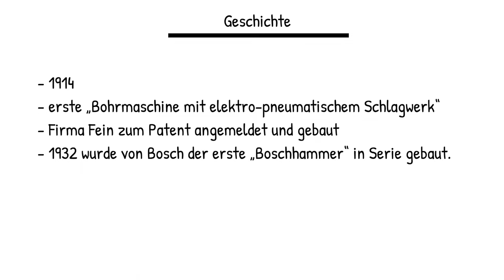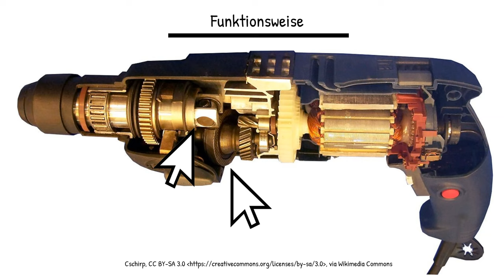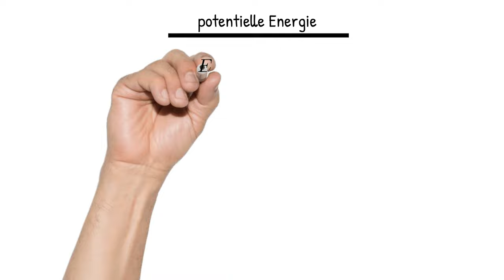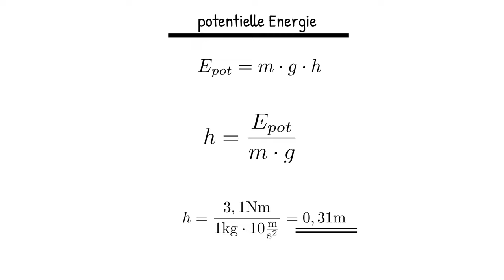Physik (Fun): Bohrhammer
Hier erzähle ich etwas darüber, wie der Bohrhammer funktioniert.